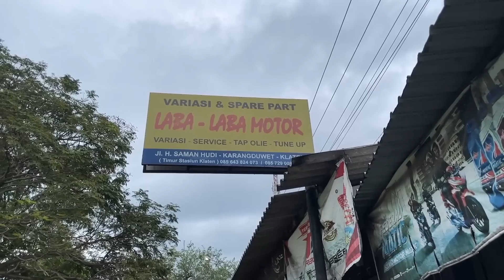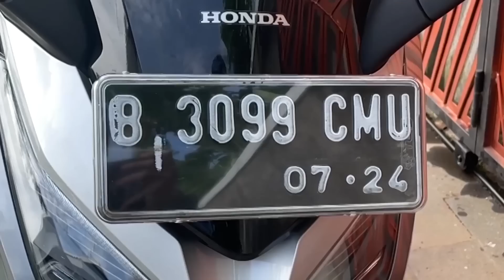SERVICE DAN BERESIN MOTOR BUAT TOURING